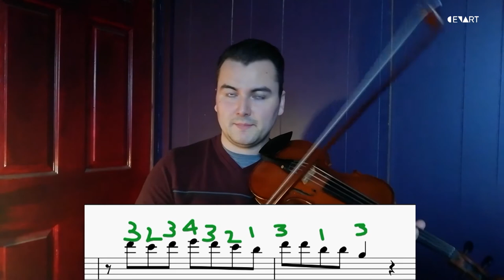“Havana” de Camila Cabello | Videos instruccionales de música pop/rock en violín | Violín Karaoke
“Havana” de Camila Cabello | Videos instruccionales de música pop/rock en violín | Violín Karaoke Instructor: Hermes Padilla, violinista

Con el objetivo de ofrecer contenido musical de entretenimiento educativo para niños, jóvenes y adultos con conocimientos básicos de violín, por medio del aprendizaje de música Rock-pop en violín y para difundir y demostrar el amplio rango y versatilidad del instrumento (violín), así como de promover el instrumento más allá de la música clásica o formal, acercando al público a su aprendizaje por medio de repertorio popular contemporáneo.
En la cuarta entrega Hermes Padilla nos enseña paso a paso a tocar con violín la pieza: “Havana” de Camila Cabello.

Red de Centros de las Artes | Baja California Centro Estatal de las Artes Tecate